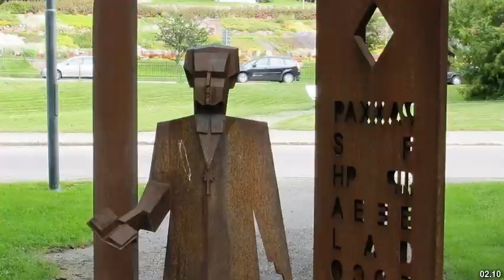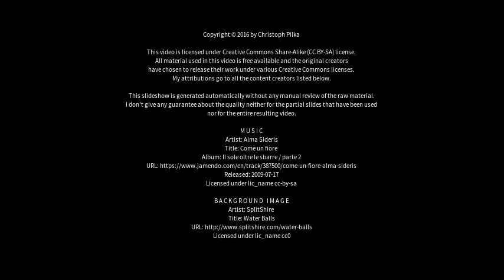Best places to visit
Best places to visit - Söderhamn (Sweden) Best places to visit - Slideshows from all over the world - City trips, nature pictures, etc.